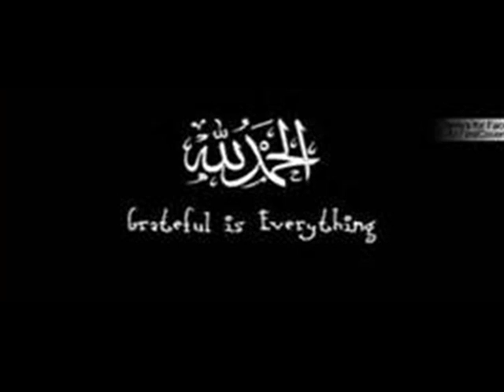Carl Karoub Home Alone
Mom and Louisa are at basketball, Chloe's in Hawaii and Amabel and Winnie are in Ann Arbor and daddy is Home Alone.